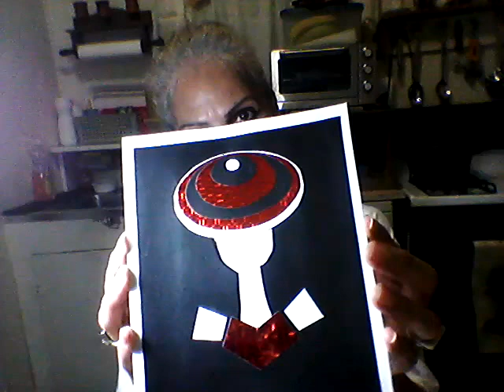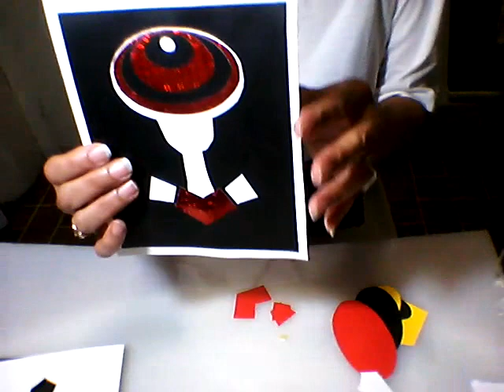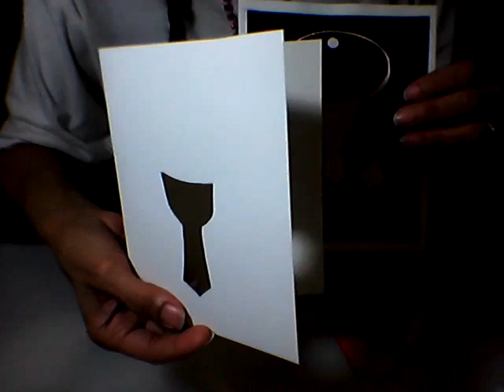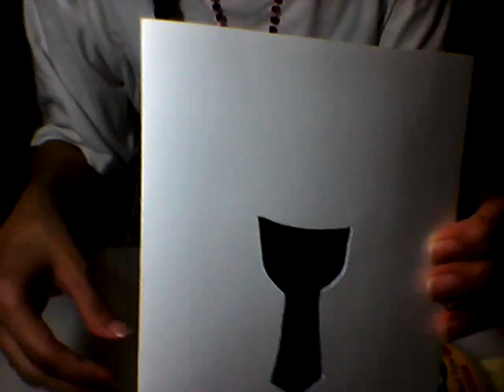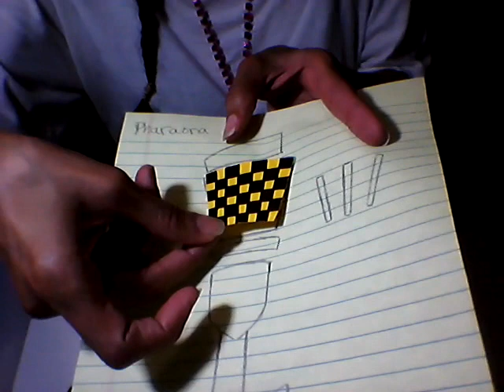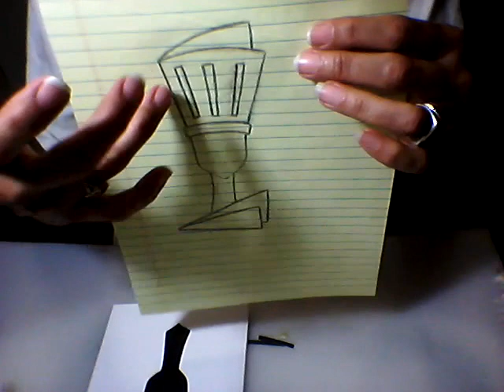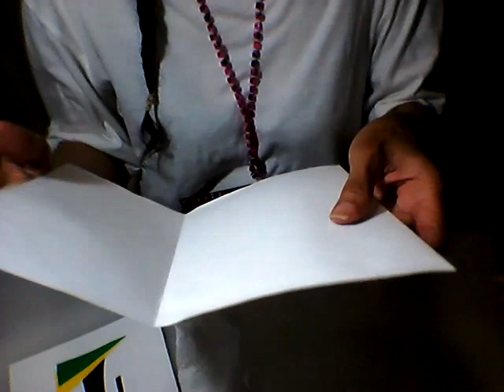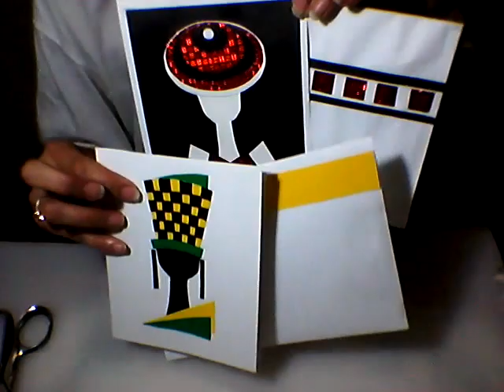FACELESS DOLL GREETING CARDS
Faceless doll greeting cards pretty enough to send to anyone for any occasion.